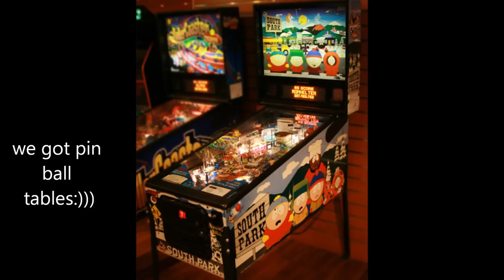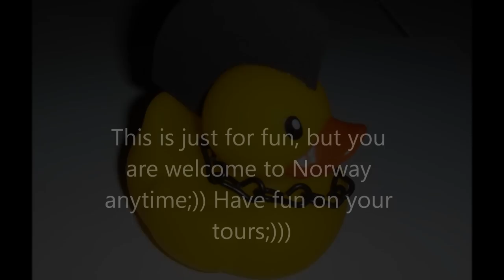Just for fun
just something I made for fun( ;) ) found some pics on Google, borrowed some from friends and some are mine;) hope it's ok to use them:))